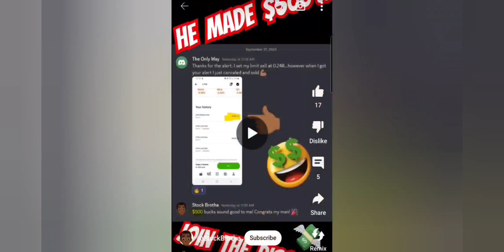Men WARNING!! These Women Are EVIL on Social Media🤬👹